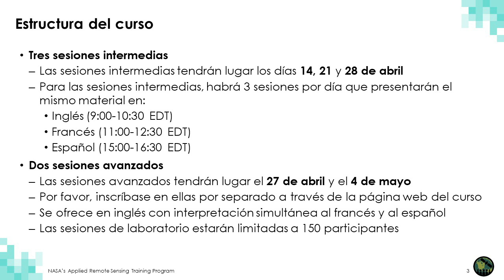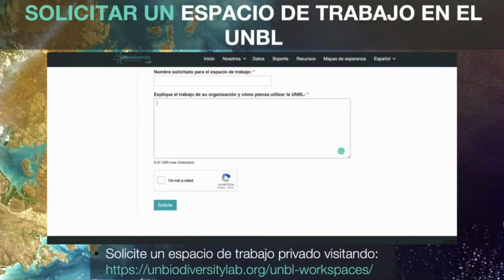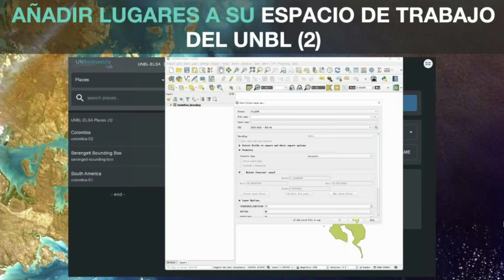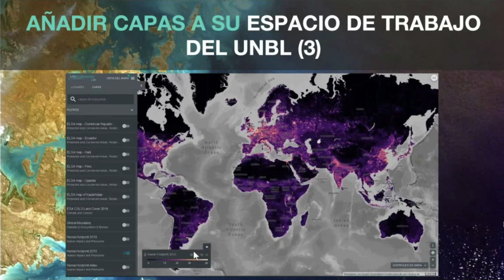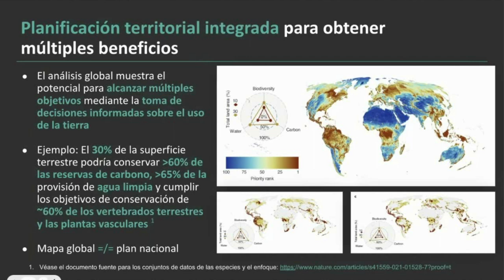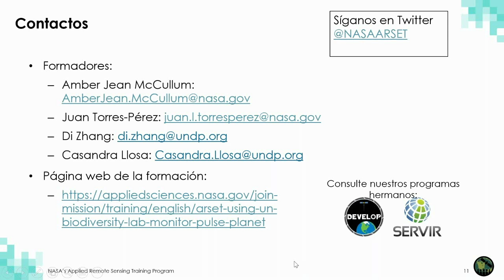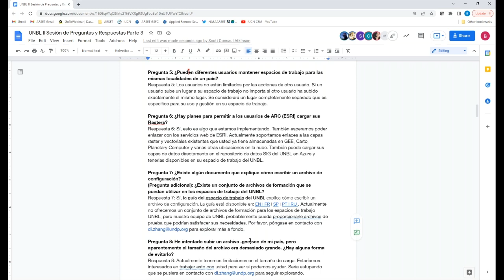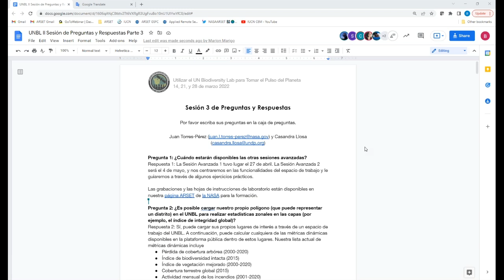NASA ARSET: Exploración de los Espacios de Trabajo Seguros del UN Biodiversity Lab, parte 3 de 3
Utilizar el UN Biodiversity Lab para Tomar el Pulso del Planeta

Parte 3: Exploración de los Espacios de Trabajo Seguros del UN Biodiversity Lab y Desarrollos Futuros

Presentadores:
Casandra Llosa (PNUD), Scott Atkinson (PNUD), Annie Virnig (PNUD)

-Comprender las principales funcionalidades de los espacios de trabajo seguros de UNBL.
-Explorar cómo añadir usuarios y asignar privilegios, cargar lugares, cargar y estilizar capas de datos, calcular métricas dinámicas para su área de interés.
-Estar al tanto de las próximas funcionalidades para mapear las Áreas Esenciales para el Soporte de la Vida y cómo pueden apoyar la planificación nacional de la biodiversidad, el clima y el desarrollo sostenible.

Todo el material asociado con esta capacitación se podrá encontrar en la página web de la capacitación